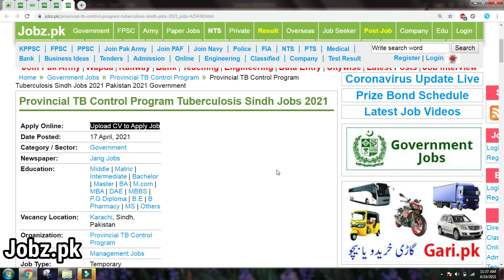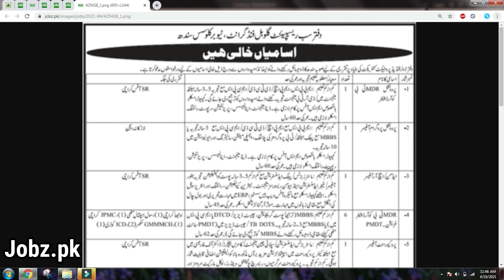Government of Sindh Provincial TB Control Program Tuberculosis Jobs 2021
In this video wou will see regarding the latest Jobs in Provincial TB COntrol Program Tuberculosis Sindh. after watching this video you will be able to know about the Vacancy Details, Required Education, Age Limit and the Apply Procedure.

Provincial TB Control Program Tuberculosis Sindh Jobs 2021,
Government of Sindh Provincial TB Control Program Tuberculosis Latest Jobs 2021,
Provincial TB Control Program Sindh Jobs 2021,
Office Of The Sub Recipient Global Fund Grant, Tuberculosis Sindh Jobs 2021,